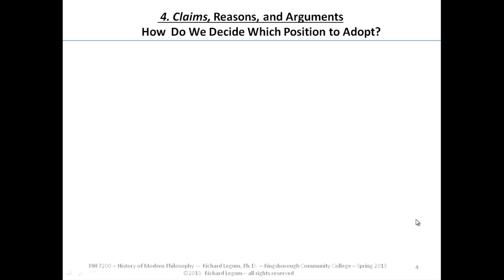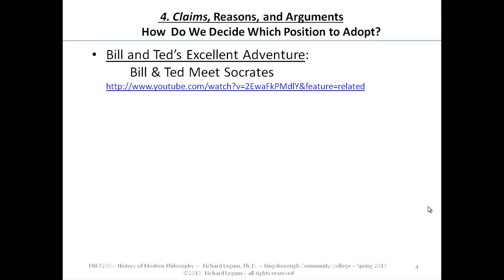4.04 Claims, Reasons, & Arguments (Answering Phil Questions 1)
Rich Legum's Modern Philosophuy Course
4.04 Claims, Reasons, & Arguments (Answering Phil Questions 1)